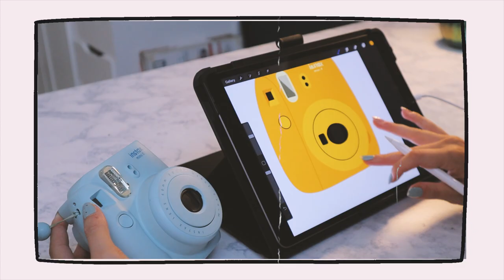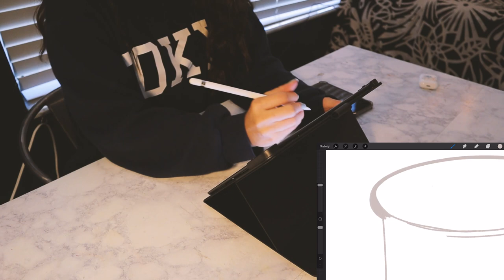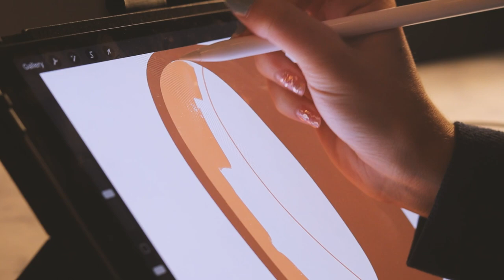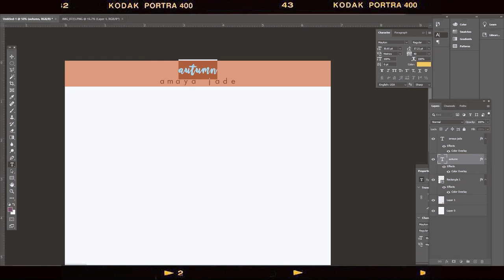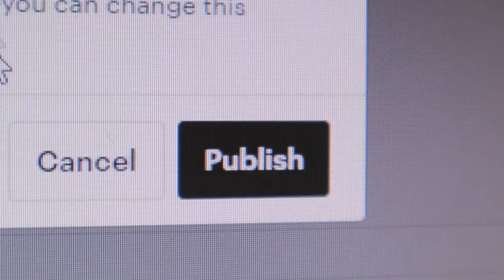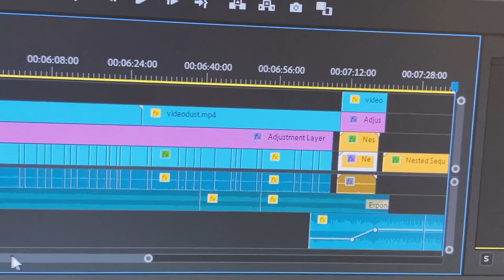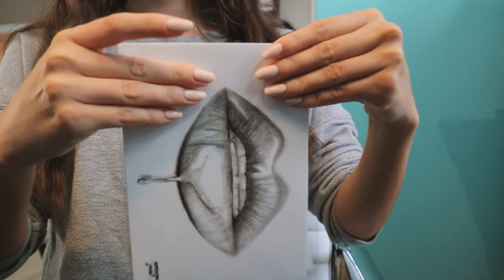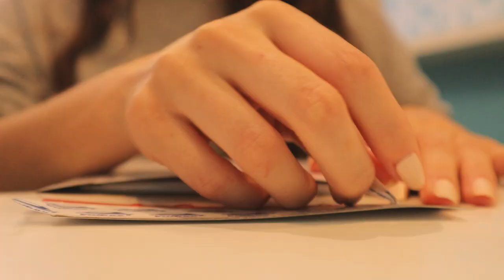✨studio vlog 07✨ packing orders & making stickers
Welcome to another studio vlog! You'll see me working on stickers for a new sticker sheet, packing Etsy orders, and a few other things. Enjoy!